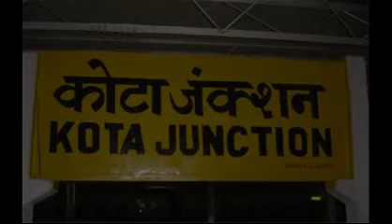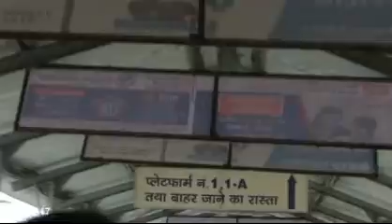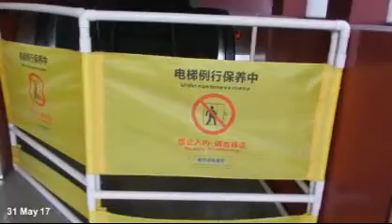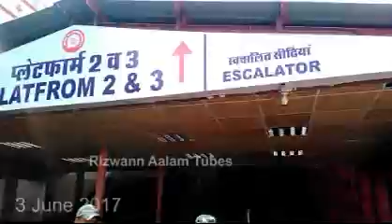Kota Junction Esclaters never works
This is a smart city Kota's Smart Railway junction , esclaters never work here